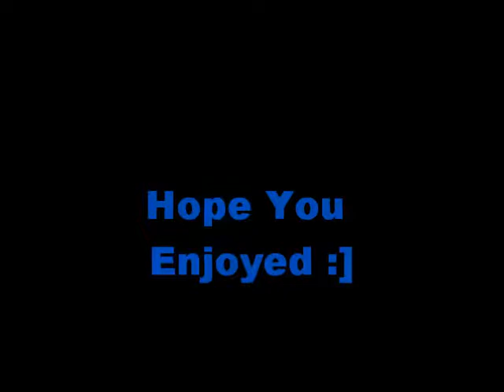Jackass The Movie: 69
Me and John had a good time making this. Hope you enjoy :)